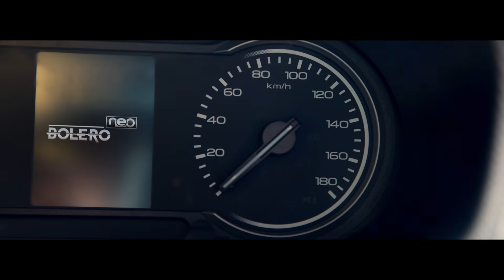புதிய மஹிந்திரா போலேரோ நியோ |மற்றும் அவர்களது கூல் டேட்.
அருமையானதை வெளியிடுங்கள். இதற்கு மேலும் ஏதேனும் சொல்ல வேண்டுமா?